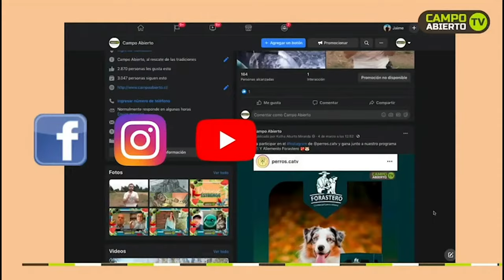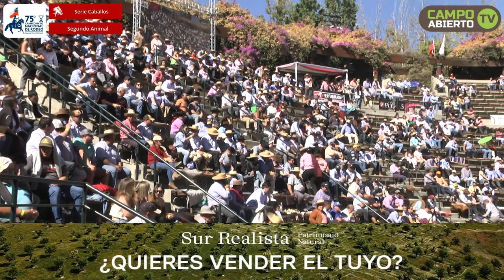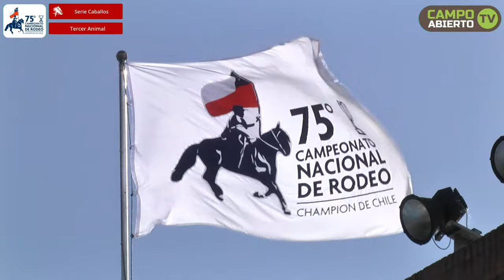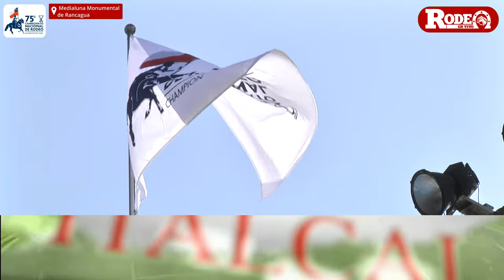Serie Caballos / 75º Campeonato Nacional de Rodeo 2024